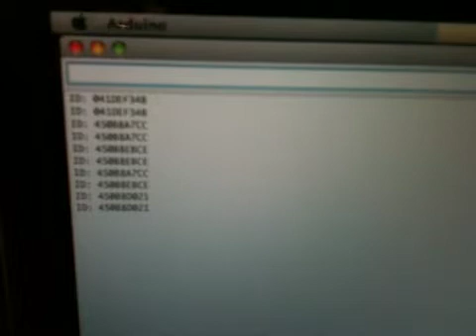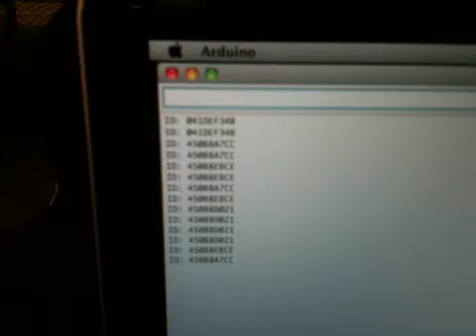Mobile RFID-Reader: ID-12 + XBee + Arduino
This ID-12 RFID reader is controlled via Arduino. When it detects an RFID card it forwards the ID of that card via  XBee to an XBee receiver station.